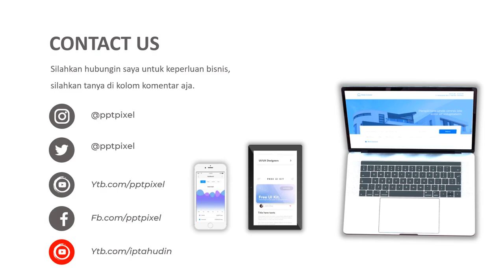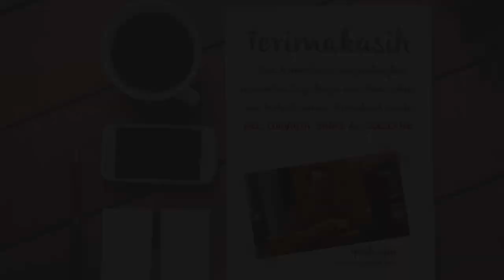COntoh Video Iklan Fashion, Bolliwod, India, Wanita, sari, Traditional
Video berikut adalah video company profile perusahaan Fashion. Nama perusahaan di video ini hanyalah fiktif belaka. Hanya sebagai contoh saja.